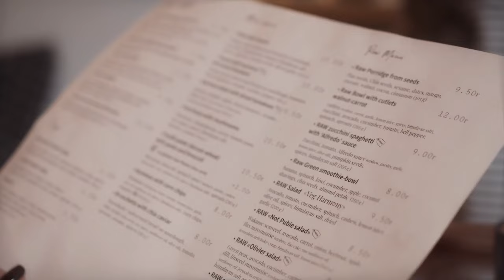The Answers Are Within You: A Guided Self-Inquiry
In this guided self inquiry video I invite you to explore the meaning of saying that the answers are within you. For a long-time seeker, this message is frustrating.
What are these answers?
It's so confusing. There is a longing for clarity. The mind does not understand.

A long-time seeker goes round and round trying to understand. Well, those teachers seem to have something that You, the seeker, do not.

Their experience is different from yours, your experience is somehow lacking, incomplete, missing something essential.

In this video, you will find out how to find answers in your own experience.

For more pointers explore playlists and work with questions provided.